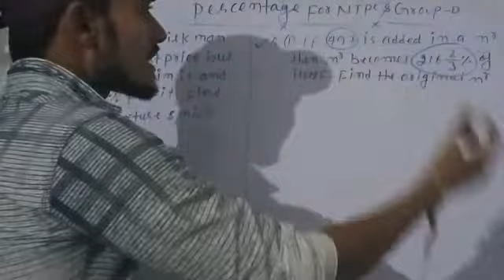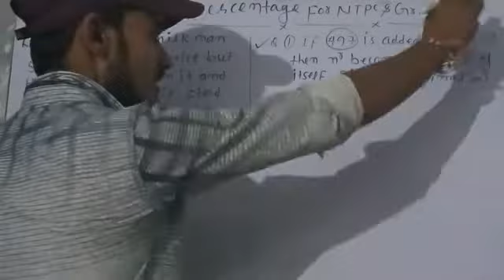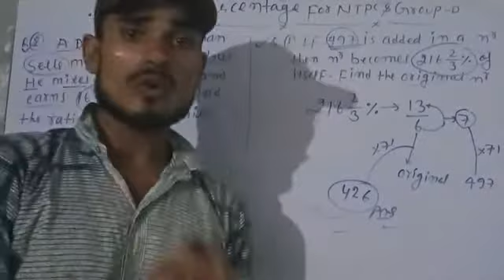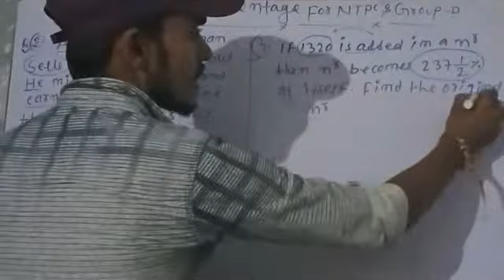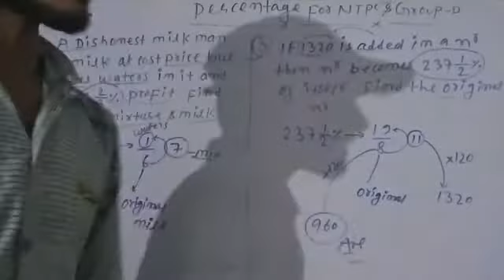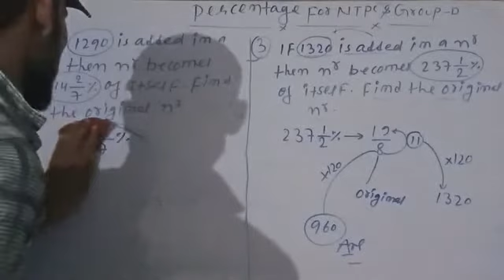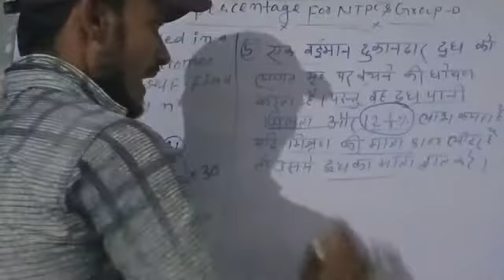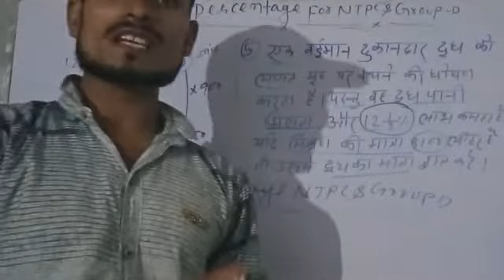Railway Ntpc ll Group -d ll Percentage Part -2 ll Maths Special By suraj dubey sir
railways ntpc and group -d Percentage part -2 Maths Special by suraj dubey sir